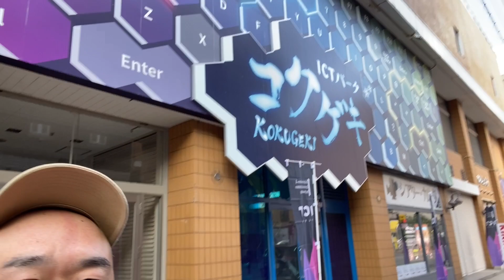第920回『旭川散歩③』YouTubeラジオ【新宿カウボーイの中年の主張】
第920回『旭川散歩③』
YouTubeラジオ【新宿カウボーイの中年の主張】

約10分間のラジオを基本毎日21時にアップします。